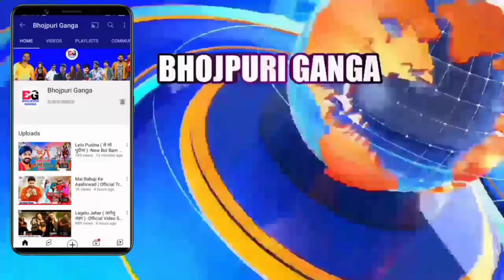क्या कमाई होगा -Cinema List | Har Har Gange V/S Sangharsh 2 | Pawan Singh | Khesari Lal | Kamai